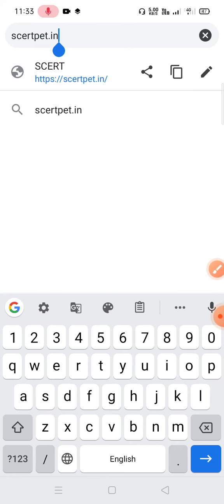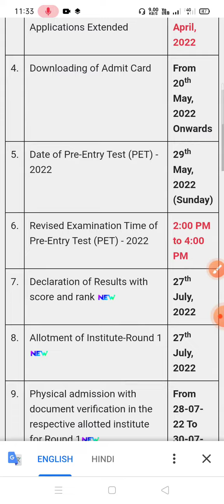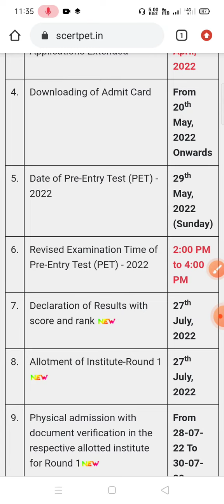DELED-PET 2022 RESULT UPDATE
Assam SCERT D El Ed PET-2022 Result details.